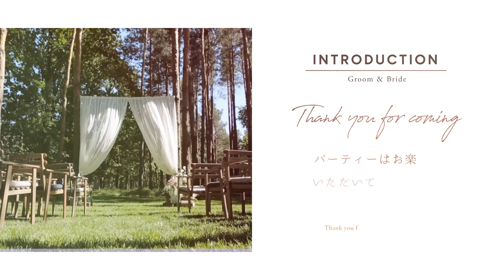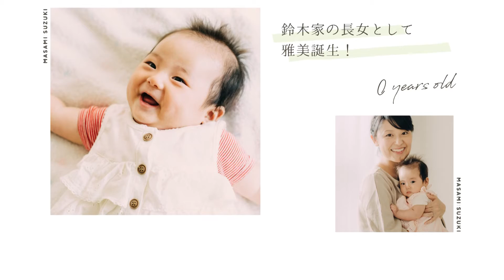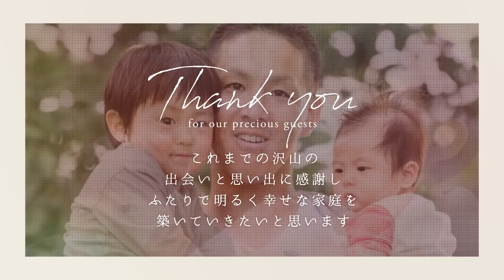プロフィールムービー『marry』｜lime ver.｜結婚式ムービー chouchou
プロフィールムービー『marry』のテーマカラーを〈ライム〉でまとめたサンプルムービーです。

■プロフィールムービー『marry』
プロフィールムービー『marry』は、海外の雑誌やおしゃれなWEBサイト、ウェルカムボードをモチーフにしたスタイリッシュなデザインが特徴のムービーです。

お写真は同時に2枚ずつ表示でき、最大80枚まで使用できるため、「写真好き」「前撮り写真などたくさんゲストにお披露目したい」という新郎様・新婦様におすすめです。
背景色は淡いニュアンスカラーを使用しており、ブルー、マリーピンク、グリーン、ベージュ、グレー、パープル、ライム、ターコイズの8色から選べるため披露宴のテーマカラーやドレスの色とコーディネートすることも可能です。

【プロフィールムービー『marry』詳細ページ】